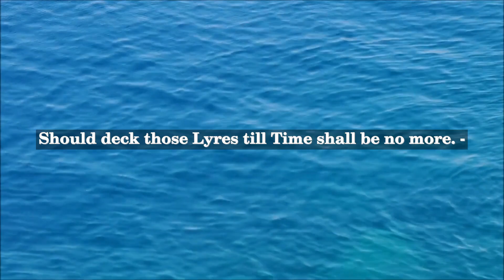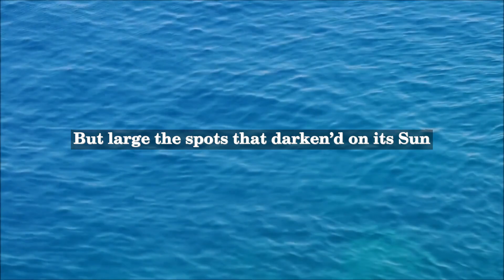Anna Seward - Sonnet LXVIII. on the Posthumous Fame of Doctor Johnson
Anna Seward (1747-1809) was an English poet known for her romantic and elegiac poetry. She spent most of her life in Lichfield, Staffordshire, where she was born, and was considered one of the leading literary figures of her time.

Her poem "Sonnet LXVIII. on the Posthumous Fame of Doctor Johnson" was a tribute to Samuel Johnson, a literary scholar and lexicographer who had recently died. In the poem, Seward mourns Johnson's passing, but also celebrates his enduring legacy through his literary works and achievements.

Seward admired Johnson greatly and was one of his correspondents. She saw him as a mentor and friend, and was deeply affected by his death. Her poem reflects her deep respect and affection for him, as well as her own literary talent and passion.

"Sonnet LXVIII. on the Posthumous Fame of Doctor Johnson" was published in Seward's collection of poetry, entitled "Llangollen Vale, with Other Poems", which appeared in 1796. The collection was well-received and helped establish Seward as a prominent poet of her time.